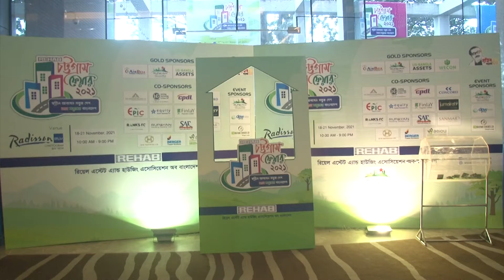আড়াইশো কোটি টাকার লক্ষ্যমাত্রা নিয়ে ২৩৮ কোটি টাকার আবাসন ব্যবসা করেছে রিহ্যাব চট্টগ্রাম ফেয়ার